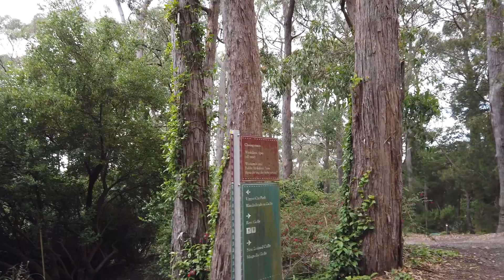Wandering in Mount Lofty Botanic Garden, Adelaide.